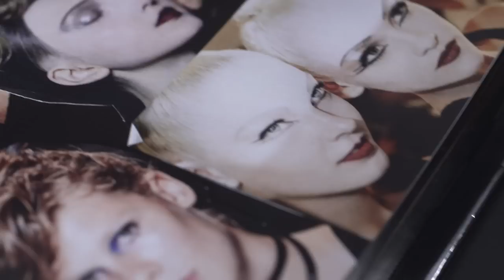Introducing François Nars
Introducing FRANÇOIS NARS, a gripping photo-biography of François Nars' vivid story, rule-breaking vision, and rarified world of beauty.